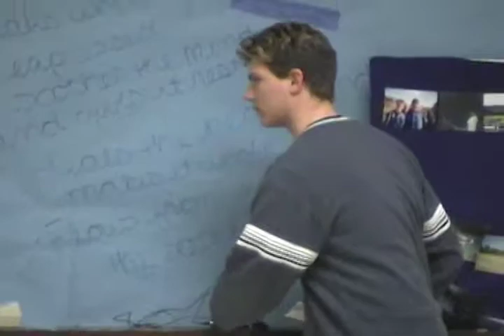VTHS Marching Band Party